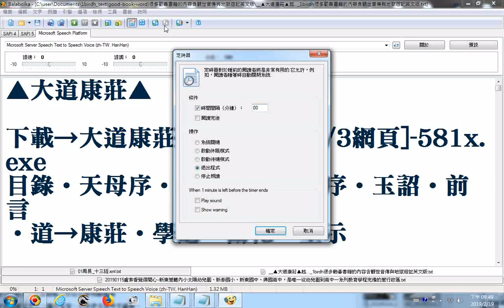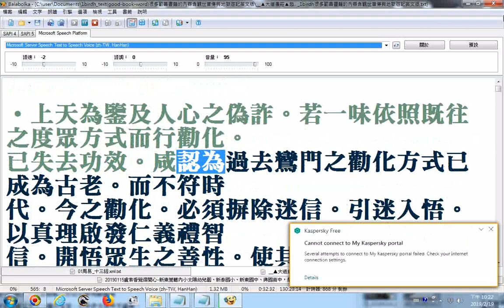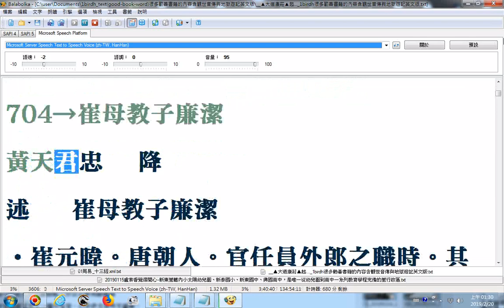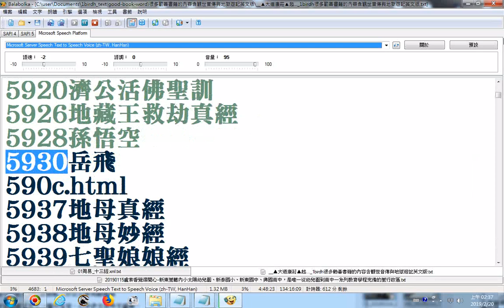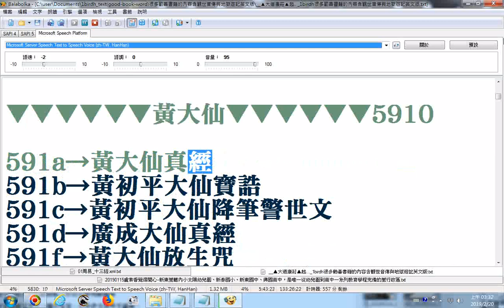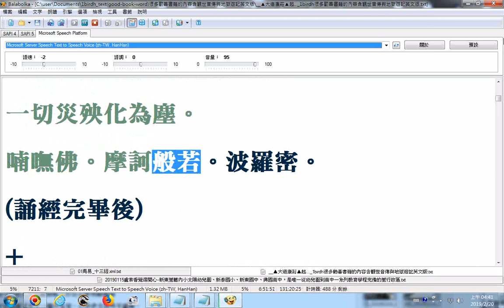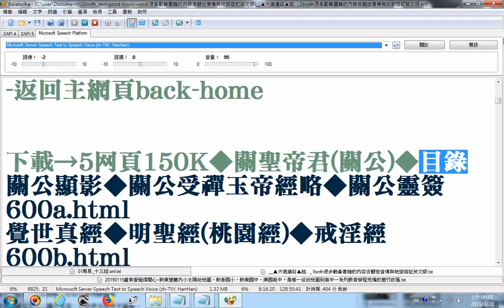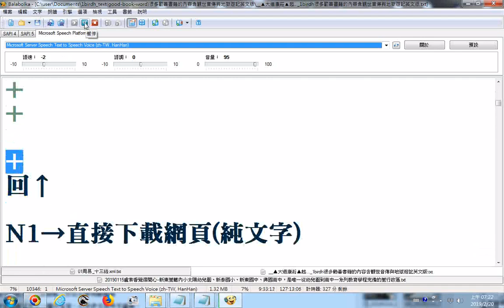大道康莊、大聖救戒真經、地母經、灶王真經、赤松子中誡經 桃園明聖經、戒淫經 使用電腦程式Balabolka逐字唸 部份漏讀或是破音字讀音錯誤請見諒